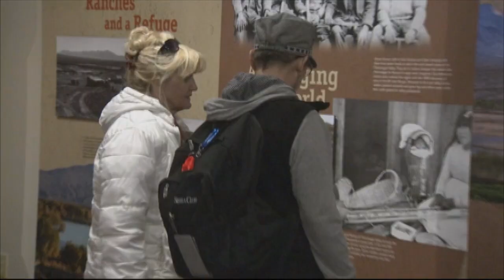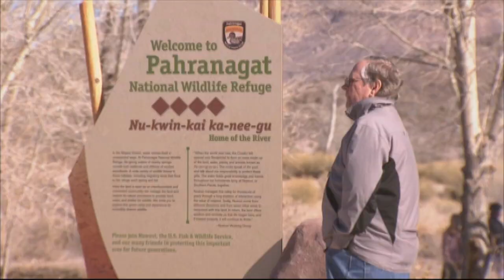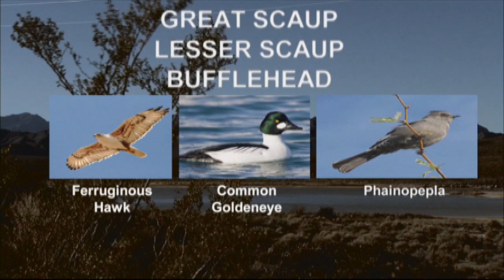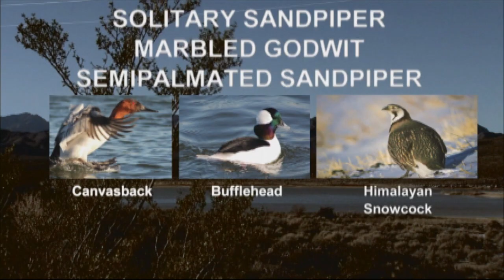Pahranagat Wildlife Refuge, KVVU Fox5 News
Peter Dawson